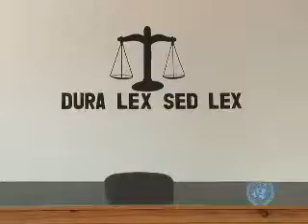Refòm Lajistis - HAITI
Conformément  à son mandat de renforcer la reforme judiciaire et  létat de droit en Haïti, la MINUSTAH et le PNUD  permettent  louverture dun tribunal pour enfants au Cap Haïtien.